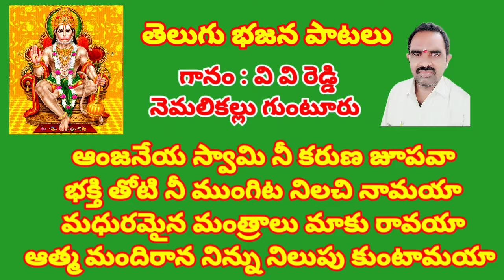ఆంజనేయ స్వామి నీ కరుణ జూపవా//తెలుగు భజన పాటలు //devotional songs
devotional songs

ముద్దబంతి నవ్వులో మూగ బాసలు స్టైల్

ఆంజనేయ స్వామి నీ కరుణ జూపవా
భక్తి తోటి నీ ముంగిట నిలచి నామయా
మధురమైన మంత్రాలు మాకు రావయా
ఆత్మ మందిరాన నిన్ను నిలుపు కుంటామయా

 పూజలంటు తెలియని పేదవారము
మోక్షమీయ వచ్చావు మా దైవమై ...హనుమా...
నీ పాద పద్మాలే మాకు శరణము
వేద శాస్త్ర ధర్మాలు మే మెరుగము

 రామయ్య శివ పూజలు చేయాలని
ఆత్మలింగమందుకూ కావాలనే . ..హనుమా.
 గగన మందు వెళ్ళావు కైలాసము
శివుని మహిమ తెలుసుకున్న పుణ్య మూర్తివి

నెమలికల్లు గ్రామ మెంత పుణ్యమైనదో
నీవు తరలి వచ్చావు ఆలయానికి ... హనుమా...
భక్తుల హృదయాంతరాన నిలచిన హనుమా
పరమార్ధము అందరికి తెలియ జేయుమా